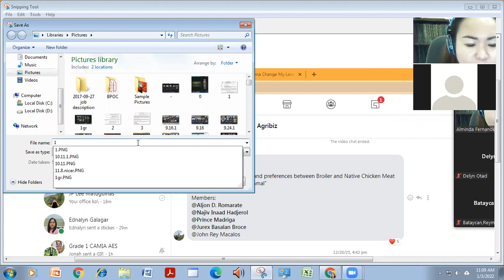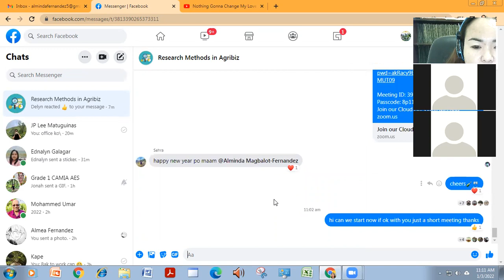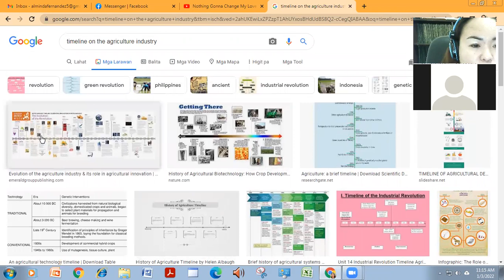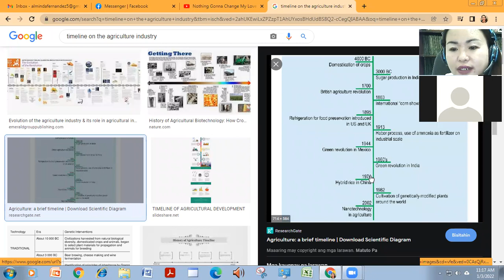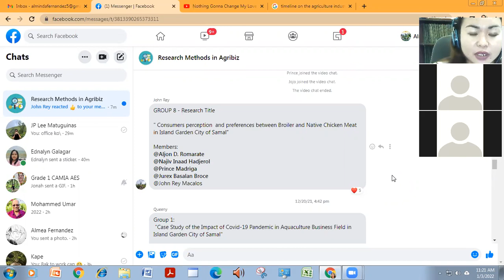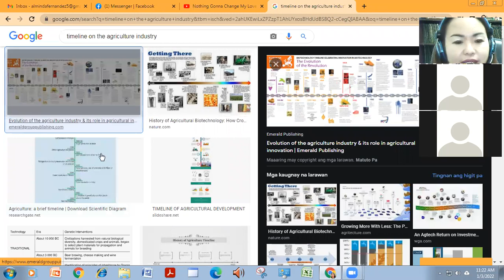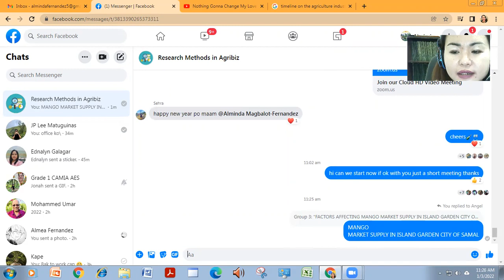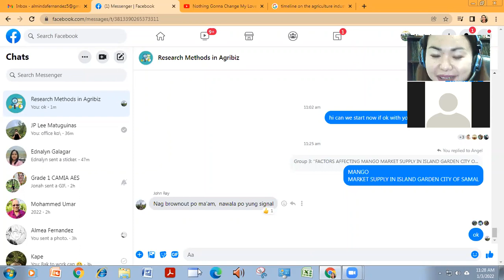research title 1.3.22